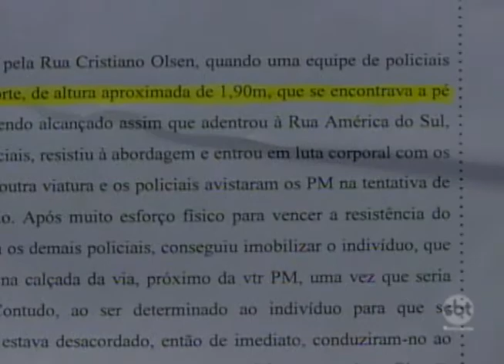Araçatuba: Divulgado laudo da exumação do corpo de jovem morto após abordagem policial